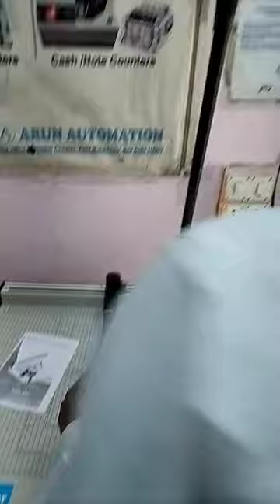A3 Manual Paper Cutter Machine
1. KAVINSTAR VC-2108 Cash Counting Machine Compatible with Old & New INR- Rs.10, 20, 50,100,200, 500 & 2000 with Fake Note Detector

2. Kavinstar OLC Prime Latest Updated Super Heavy Duty Note/Currency/Cash/Money Counting Machine with Fake Note Detection for All Old/New Notes.! 1 Year Warranty

3. KAVINSTAR BR-560 Mix Note Counting Machine with Fake Note Detector

4. KAVINSTAR BR-560 Black Colour Mix Note Counting Machine

5. KAVINSTAR Mix Master Best Mix Note Value Counting Business-Grade Machine Fully Automatic Cash Counter with Fake Note Detection

6. KAVINSTAR Value Master Mix Note Counting Machine Latest Mix Note Money Counter | with Side Display | 1 Year Warranty

7. Kavinstar Touch PRO – Mix Note Value Counting Machine with Fake Note Detector (Counting Speed – 1000 Notes/min)

8. Kavinstar Super Mini Jumbo Fake Note Detector Machine

9. Kavinstar Single Note/Cheque/Passport Detector with Magnifying Glass, UV LAMP & Fluorescent Tube

10. Kavinstar All Product List :